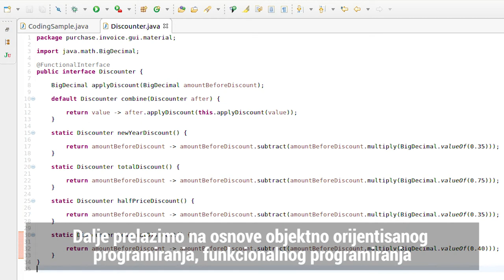Complete introduction into Java programming language by Emir Puška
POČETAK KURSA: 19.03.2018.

Kompletan uvod u programiranje u Java programskom jeziku kreiran na način da se obrade sve važne stvari koje Java kao programski jezik nudi.